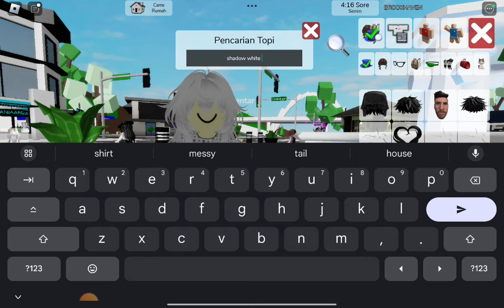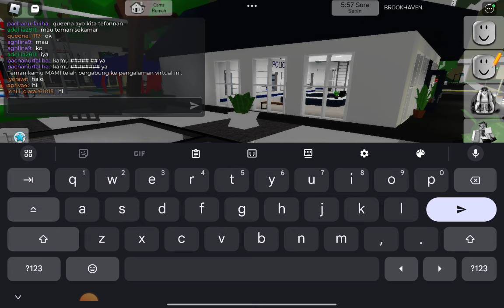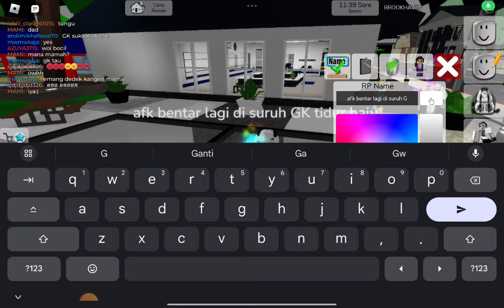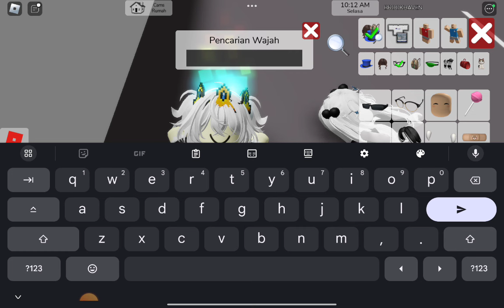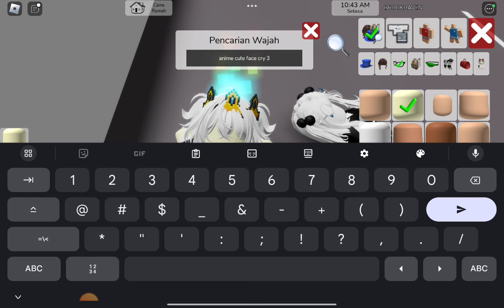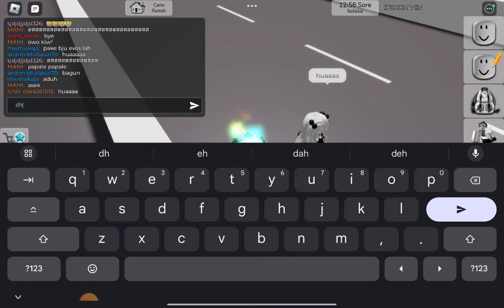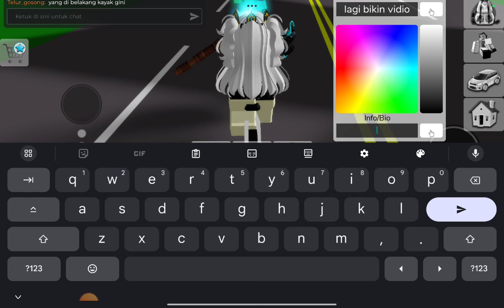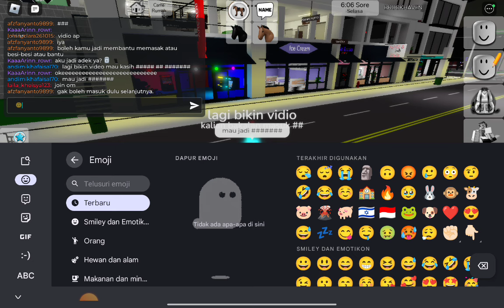29 Juni 2024